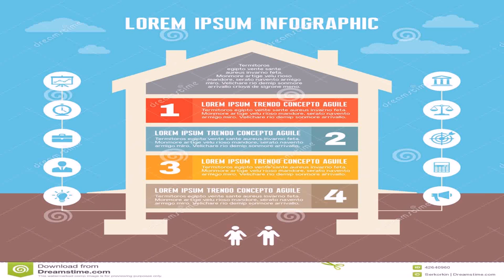House Styles In Zimbabwe (see description) (see description)